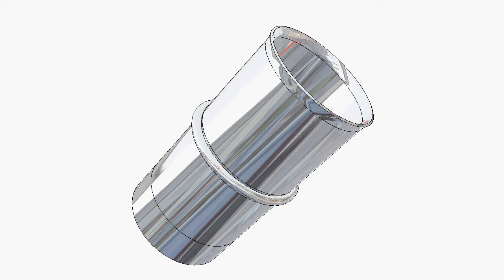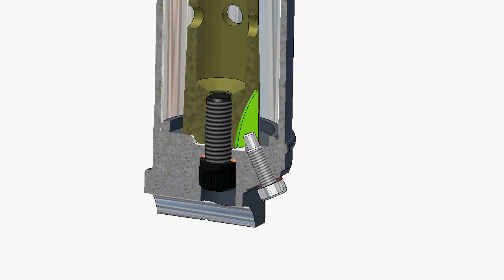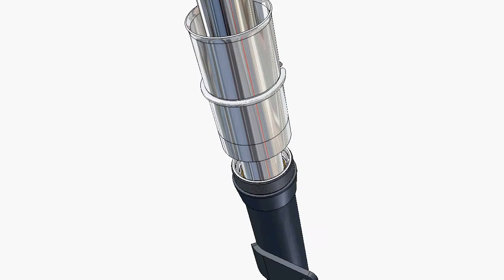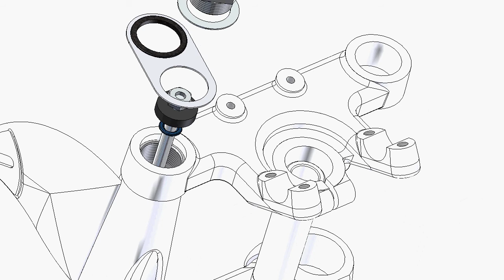BSA B25 Starfire 1968 Rod Damper Fork Leg